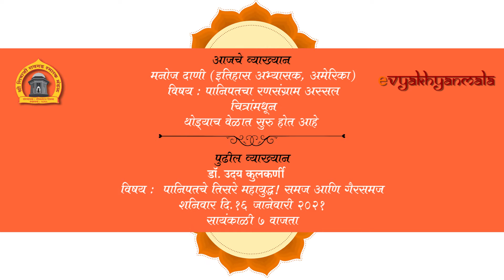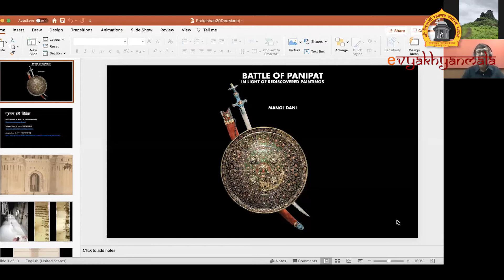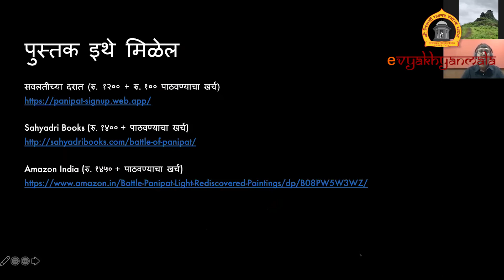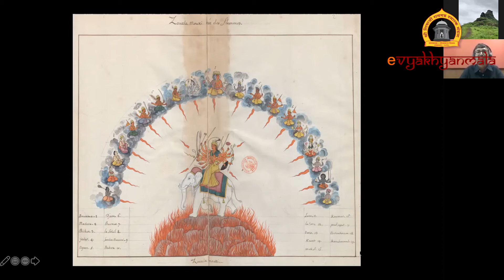पानिपतचा रणसंग्राम अस्सल चित्रांमधून...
आपली संस्कृती, आपला इतिहास शनिवार
दि. ९ जानेवारी २०२१ रोजी सायं ७ वाजता – अठरावे पुष्प
श्री. मनोज दाणी (इतिहास अभ्यासक, अमेरिका)
विषय : पानिपतचा रणसंग्राम अस्सल चित्रांमधून
व्याख्यानासाठी खालील लिंक क्लिक करा.